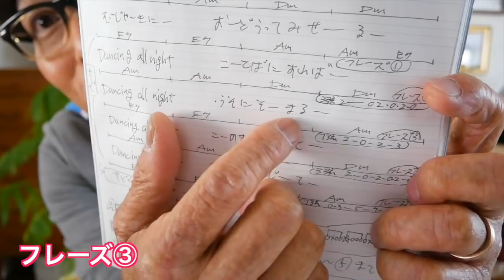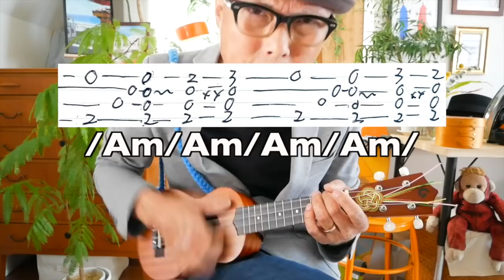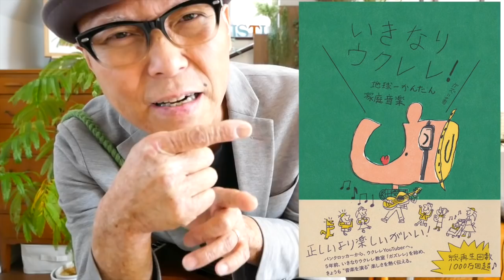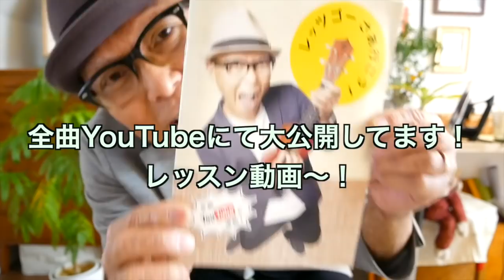ダンシング・オールナイト / もんた＆ブラザーズ【ウクレレ 超かんたん版 コード&レッスン付】GAZZLELE